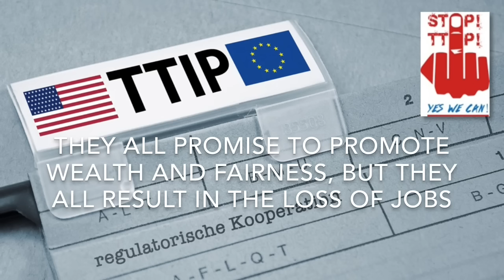WAMP (feat. Ajugafan) - Fight TTIP!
Words: Well AsCop
Vocals by Ajugafan
Backing Vocals by Rabten Woytlavel
Drums and Programming by Well AsCop
Electric Guitars by Well AsCop
Acoustic Guitars by Ajugafan
Mixed and produced by Well AsCop
Mastered by Christoph Brandes ad Iguana Studios

Lyrics:

Nafta, Ceta and TTIP are all agreements of the same breed.
They are all expressions of capitalist corporate greed.
They all promise to promote wealth and fairness,
but they all result in the loss of jobs,
environmental destruction and the loss of sovereignty.
They undermine our democracy and
put the power into the hands of corporations
and their lobbyists.
We don’t need TTIP - All we need is love!
Stop! Fight! End! - Greed must be banned! NOW!
Fall! Fail and die - It’s all just a lie! GO!
Respect, rights and truth - Ripped out by the roots! NO!
Stop! Drop and bleed -  Our democracy is in need! NOW!
Speak NOW! Fight NOW!
It needs you! All of us!
Truth must be spoken, lies must be ended!
Stop it, fight it, end it - TTIP is corrupt!
Respect must return, greed must be banned!
Stop it, fight it, end it - TTIP is wrong!
Companies will party and nature will suffer!
Stop it, fight it, end it - TTIP is pain!